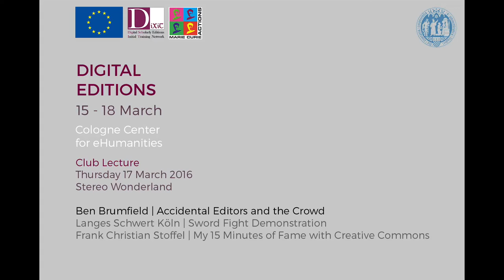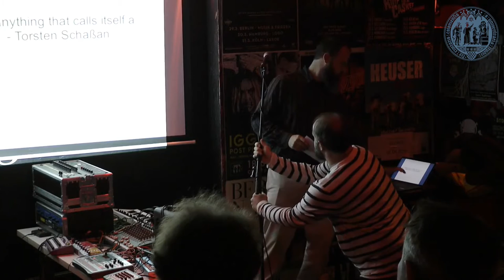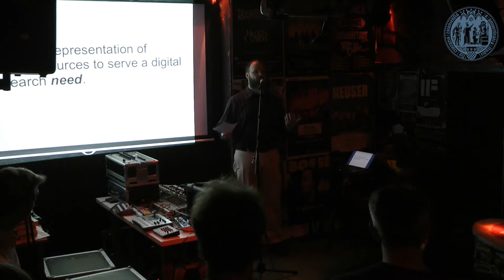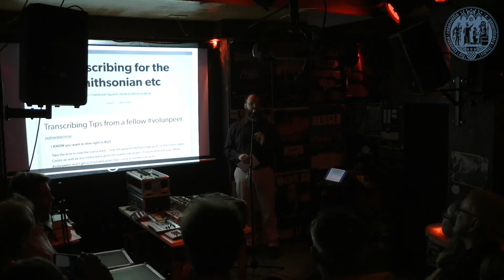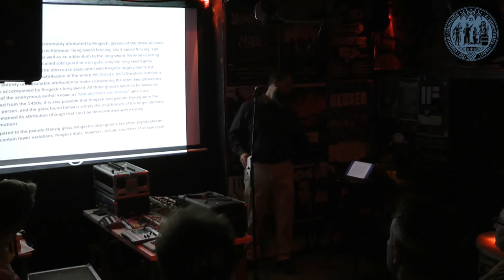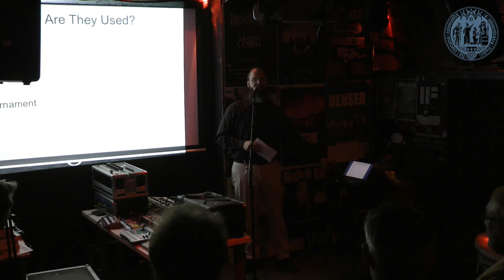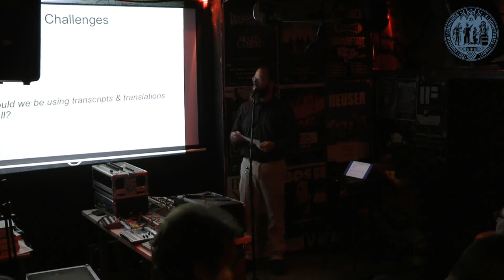DiXiT 2 Club Lecture (1/3)| Ben Brumfield - Accidental Editors and the Crowd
Recording from the Club Lecture at DiXit Convention 2 on Digital Editions 2016.
Location: Stereo Wonderland, Cologne